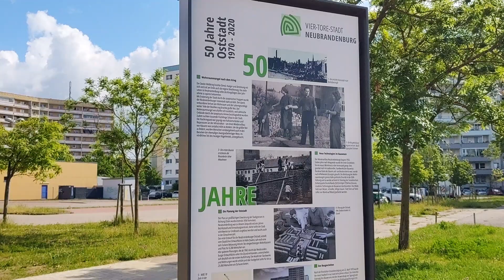Neubrandenburg: schöner Wohnen in der Oststadt (Mai 2022)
Zwischen Robert-Koch-Straße, über Kopernikusstraße bis zum Juri-Gagarin-Ring wurde ein neuer moderner Gehweg angelegt.